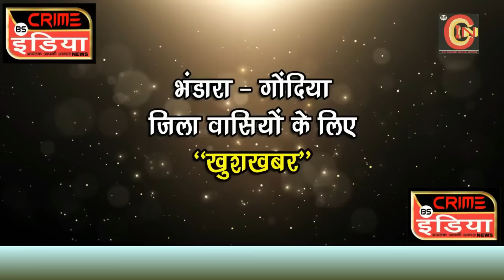PART 1 : तुमसर के USA विद्या निकेतन स्कूल प्रिंसिपल ने की पालक के साथ बदसलुकी..ऑडियो हुआ वायरल..